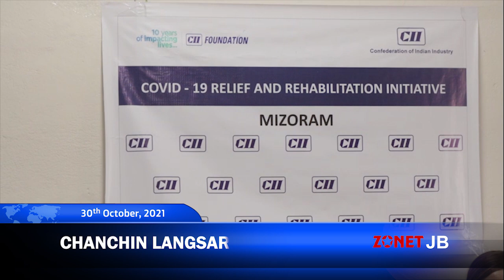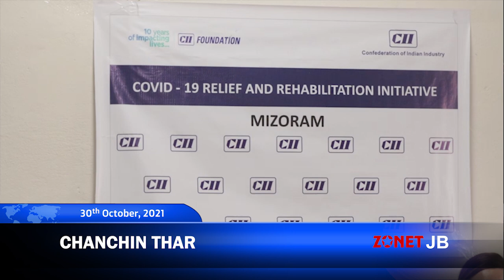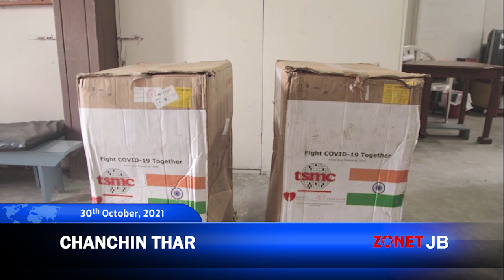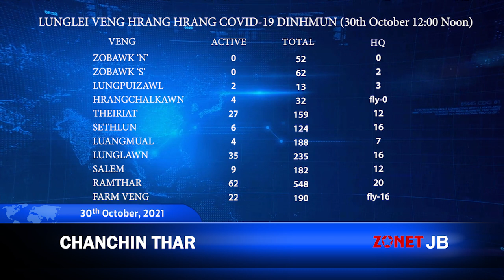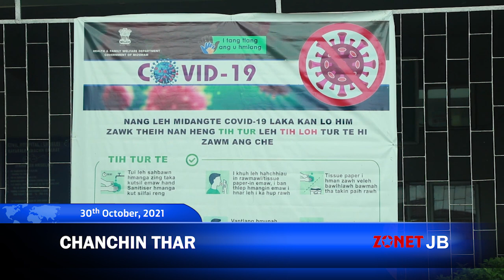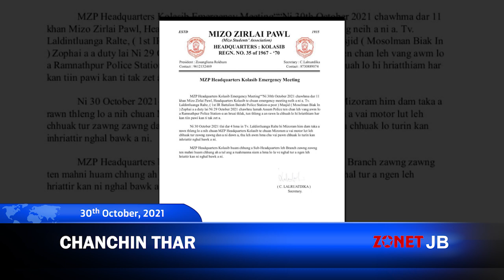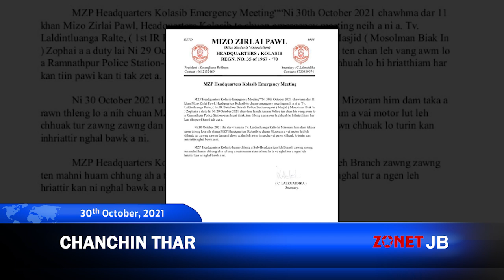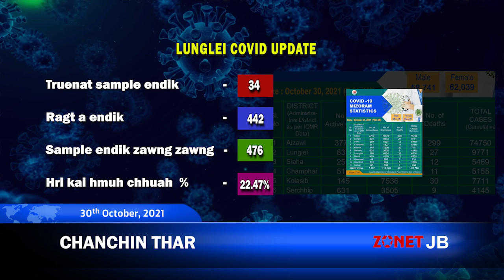Chanchinthar[30th October,2021][Zonet Lunglei]